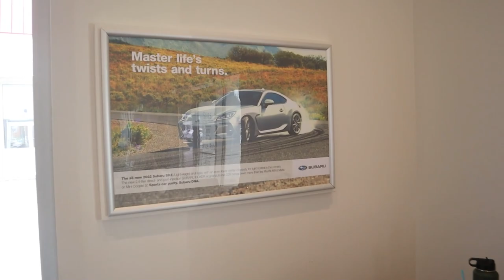RETURNING my 2022 BRZ back to the DEALER??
In today's video we brought the 2022 BRZ back to the dealership to reminisce on the progress of the build from when we first picked it up
 As always,

MOD LIST
Brandon's 2022 2nd Gen BRZ
-Anovia Artisa Carrier 18x9.5 +38
-Michilen AS4's 255/35/18
-Invidia N2 Dual Tip
-CTS-V Brembo Brake Kit
-Oracal Gloss Aqua Marine Full Car Wrap
-StickerFab Overlays
-20% Ceramic Tint
-TRD Ducktail Spoiler
-Flyyair Suspension
-Airlift Tank & Management
-Infamous Aero Front Splitter
-Infamous Aero Side Splitter
-Suma Performance GT Wing

Father/Son 350z Build
-3M Satin Black Wrap
-Orocal Gloss Aquamarine Wrap
-Amuse Style Duraflex rear bumper
-Amuse style Duraflex spoiler
-Anovia Elder 18x10.5 +22 Raven Black
-Anovia Elder 18x10.5 +22 Apollo Silver
-Front Tires: 255/40/18
-Rear Tires: 265/40/18
-Custom Stickers
-Custom Exhaust setup with REV9 Axle Back